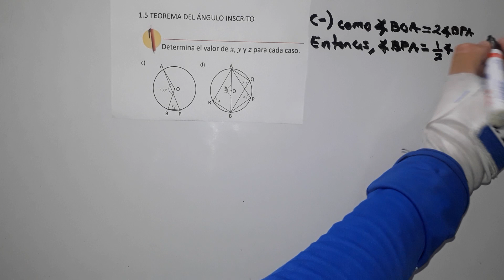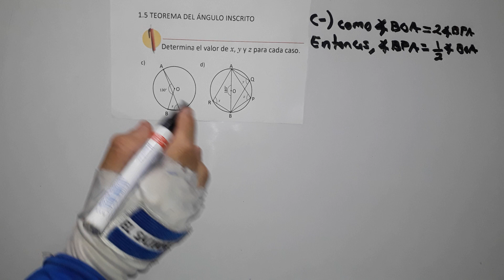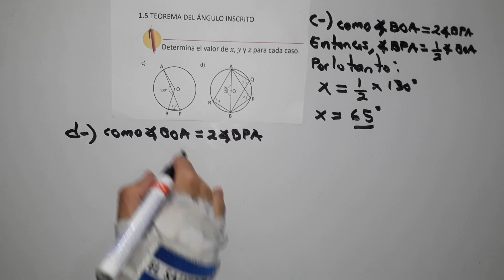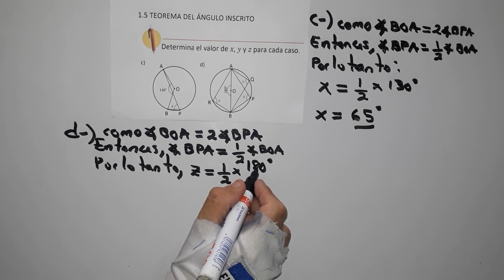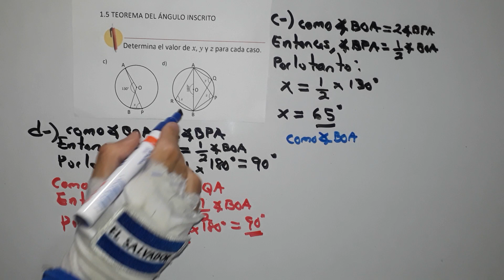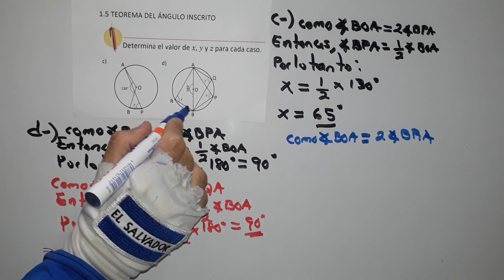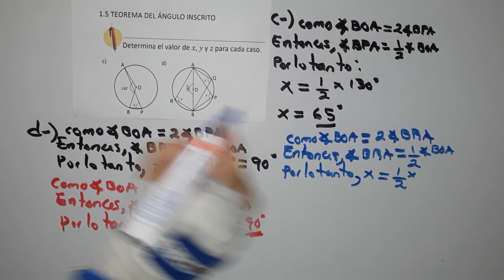1.5 teorema del ángulo inscrito literal c y d